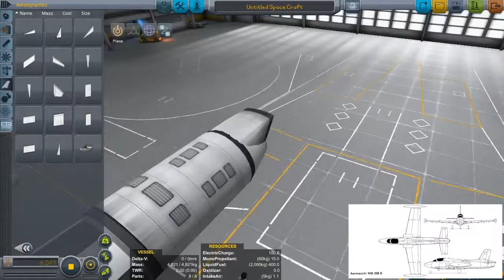Macchi MB-326 Speedbuild (KSP 1.04)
Australia's lead-in fighter for the Mirage III, the Macchi is a nice design.